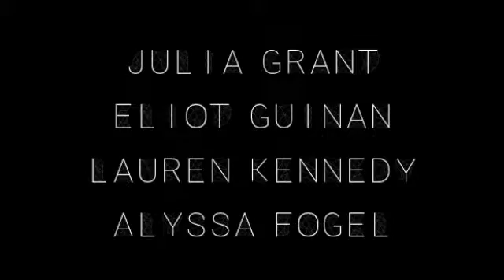Shoot For a Grade Write-Up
Eliot Guinan, Julia Grant, Lauren Kennedy,  Alyssa Fogel